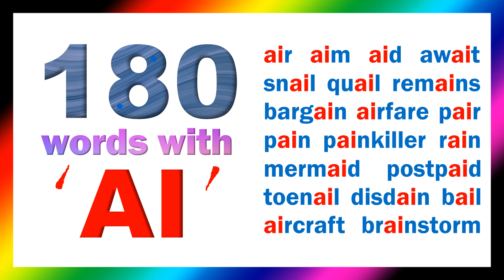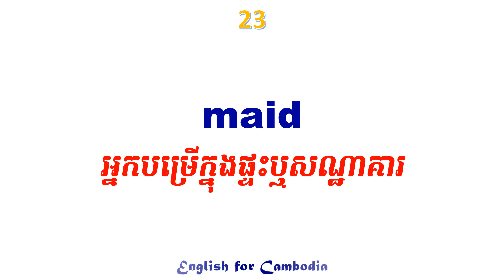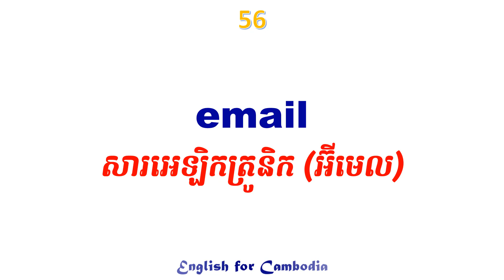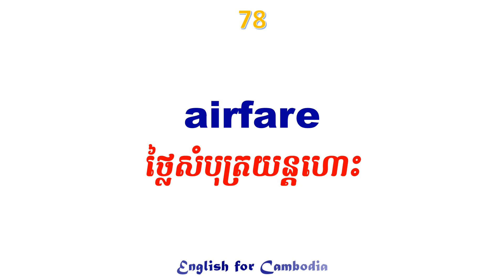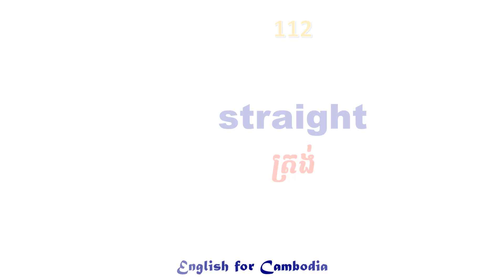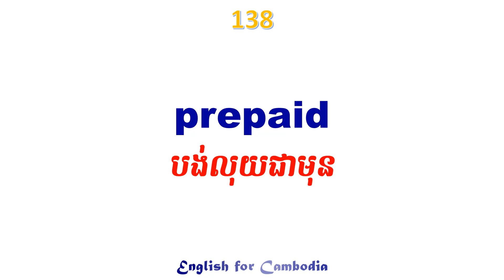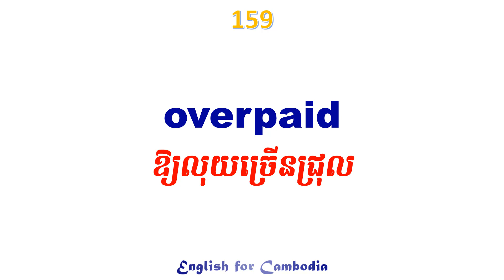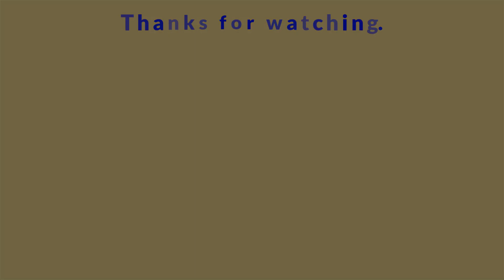180 English Words with AI | English Khmer Vocabulary រៀនអង់គ្លេសបកប្រែខ្មែរ ពាក្យអង់គ្លេស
english khmer learning, english khmer vocabulary, study english khmer, translate english to khmer words, english khmer words, ពាក្យអង់គ្លេស, ពាក្យអង់គ្លេសប្រើប្រចាំថ្ងៃ, ពាក្យអង់គ្លេសបកប្រែខ្មែរ, រៀនអង់គ្លេសបកប្រែខ្មែរ